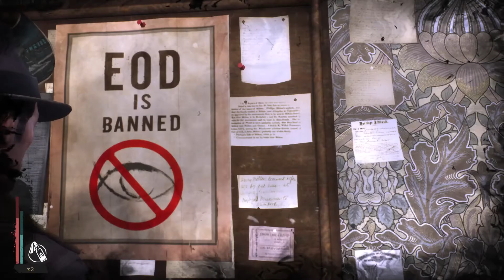Let's play The Sinking City [BLIND+HARD] #15 - Confronting Cavendish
This is a full blind (first-time) playthrough of the adventure/rpg game The Sinking City, on the highest difficulty of puzzles and combat.
Timestamps:
00:00 - Reviewing objectives
02:08 - Finding an occult note
07:40 - Fighting and dying
16:45 - Finding a note about conspiracies
18:10 - Reading a bunch of notes about Deep One Gold
21:08 - Investigating Cavendish's house
27:48 - [HEAVY LAG] Talking with Cavendish about EOD, and the end (not) justifying the means